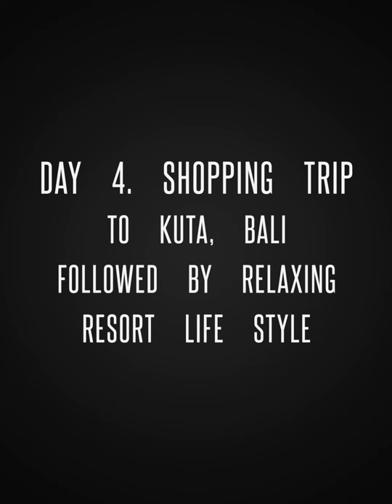Shopping trip to Kuta followed by relaxing at the Belmond Jimbaran Puri Resort Bali